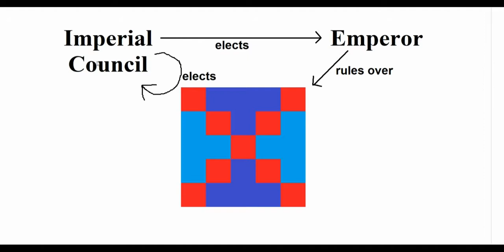Nations of Minecraft: Iapeta